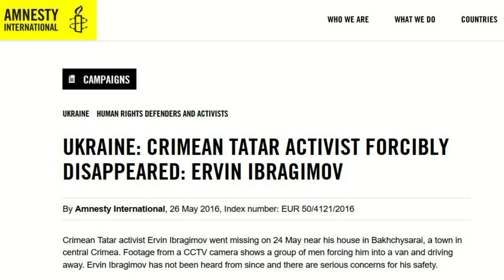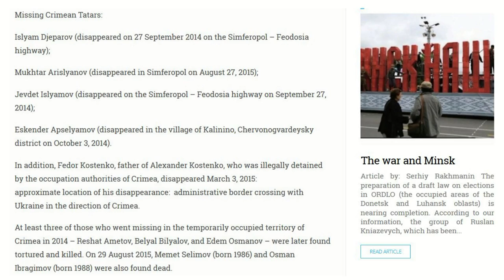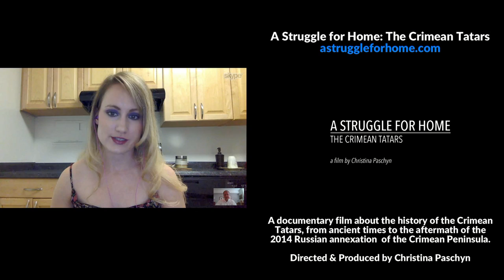Persecution of Crimean Tatars continues: Erwin Ibrahimov abducted, Ilmi Umerov arrested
Interview with Christina Paschyn, Journalist, Filmaker, Academic, Washington, D.C, USA, 27 May 2016.

- New York Times Opinion Editorial "Russia is trying to wipe out Crimea's Tatars". On April 26 2016 Russia banned the Mejlis - Crimean Tatar Legislative Body. On May 12 2016 Russia raided Tatar homes and arrested many Crimean Tatars including Ilmi Umerov, Deputy Head of Mejlis
- 0:45 Russia has raided mosques, homes, Crimean Tatar activists have disappeared, bodies found murdered
- 1:02 Russians abduct Crimean Tatar activist Erwin Ibrahimov. CCTV footage showing abduction
- 1:55 Russians have abducted two dozen Crimean Tatars
- 2:18 Mustafa Dzhemilev, Jamala, Eurovision
- 2:52 Presidnent Barack Obama
- 3:10 Crisis with Crimean Tatars competing with world tragedies, Syrian crisis
- 3:40 Walter Ruby, Tatar working group. Inci Bowman
- 4:07 Executive sanctions by President Barack Obama must be updated to apply further pressure against Russia for Human Right abuses against Crimean Tatars
- 4:40 Stamford Ukraine Bill, US Congress
- 5:25 Andriy Dobriansky
- 5:48 "A Struggle for Home: The Crimean Tatars" reception, reviews, and awards
- 8:25 20,000 Crimean Tatars (internally displaced people) have fled to Ukraine
- 9:00 Ismail Gasprinski - Crimean Tatar intellectual, educator, publisher and politician